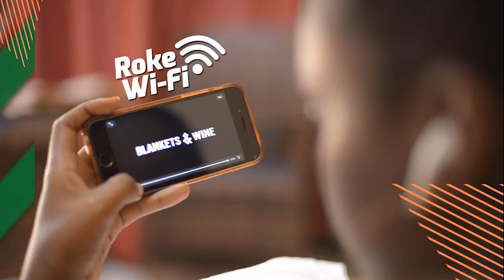Power your Blankets at Home experience with Roke Internet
Blankets & Wine will stream for FREE across all Roke Internet packages

Catch the amazing performances of Joeboy, Vinka, Kenneth Mugabi & many other talented artists from the comfort of your home!

Grab your tickets at only 25k here 👉 mticket.252.co.ug or dial*252#.